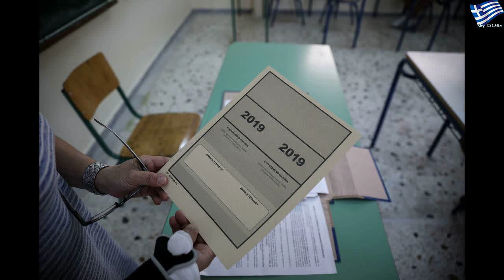Βάσεις 2019: Σήμερα τα αποτελέσματα - Τι να ξέρετε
Τρίτη, 27 Αυγούστου 2019
Βάσεις 2019: Σήμερα τα αποτελέσματα - Τι να ξέρετε | Large Life